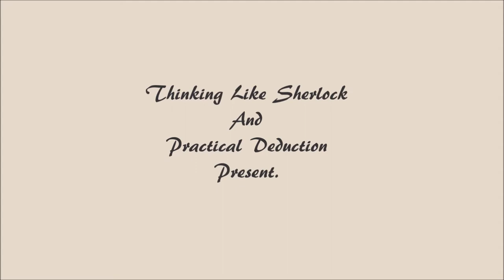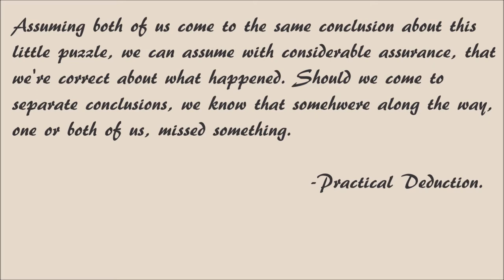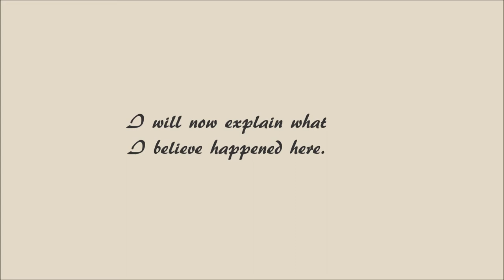Deductions with Thinking Like Sherlock: Envelope #1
This is part of the collaboration between myself and Thinking Like Sherlock. We've done our first Envelope video, so be sure to check out his channel to see what he deduced about this same evidence.